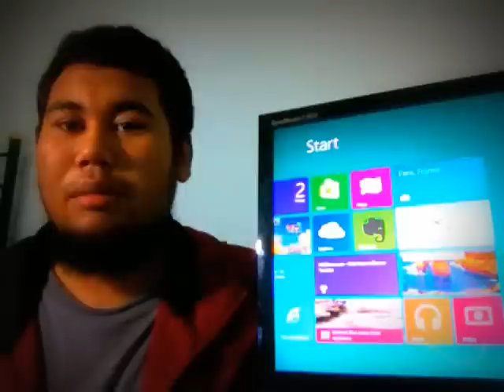แนะนำ Windows 8 by Nasmee Part 1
วิธีการติดตั้ง